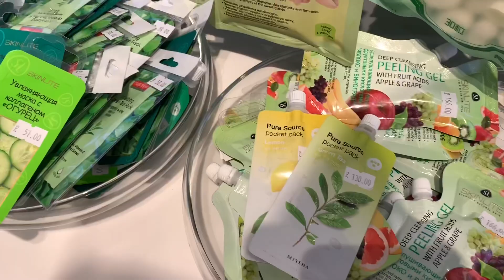ПОКУПКИ УХОДОВОЙ И ДЕКОРАТИВНОЙ КОСМЕТИКИ💄 | НОВОГОДНИЕ ЕЛКИ КАЗАНИ🎄😍 | ЗИМНЯЯ СКАЗКА✨ | Taisia S